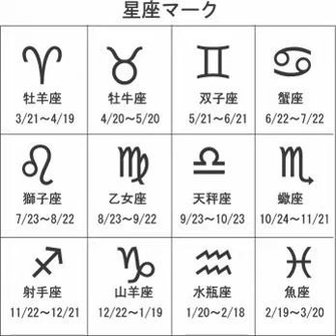[星座]淺談星座-陰陽篇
星座依家野，
有人話準，有人話唔準
我就有一套睇法
大家黎聽下吧